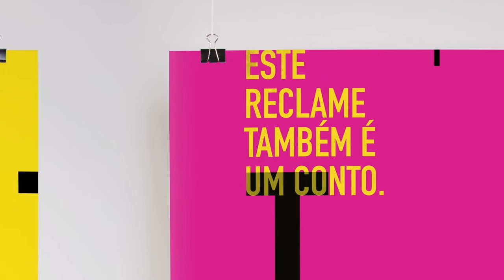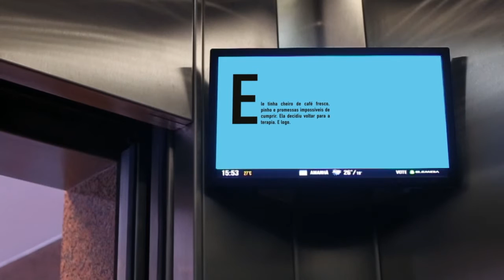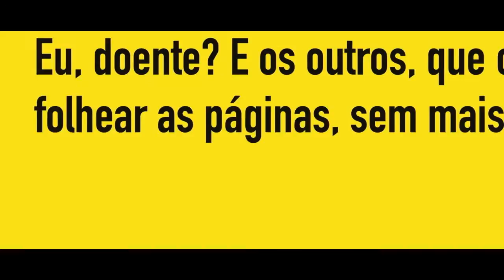Case: Carambaia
Segundo o autor Andre Maurois, “a leitura de um bom livro é um diálogo incessante: o livro fala e a alma responde”. E foi pensando na importância e força das palavras que a Artplan criou a campanha para Editora Carambaia - especializada na publicação de obras raras e inéditas de grandes autores no Brasil - onde há uma conversa diferente com os leitores: cada mídia presenteia as pessoas com literatura por onde passam. Nas peças os textos publicitários deram espaço a contos, microcontos, crônicas, trechos de romances, poesias e haicais de autores consagrados como Andreas Latzko, Nathanael West, Grazia Deledda, João do Rio, e Marcel Proust. A comunicação inclui pôsteres, anúncios para revistas e jornais, peças para mídias sociais, vinheta para mídia elevador e abrigo de ônibus, spot de rádio, e filme para cinema.